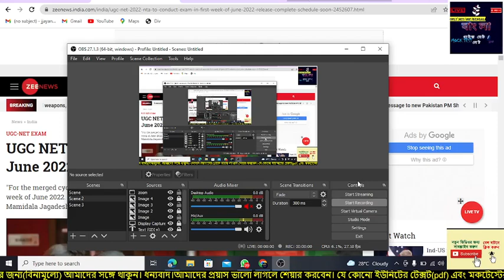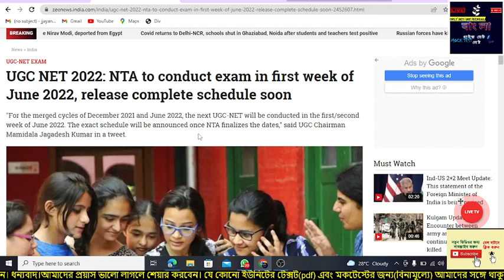UGC NET 2022: NTA to conduct exam in first week of June 2022, release complete schedule soon.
UGC NET 2022: NTA to conduct exam in first week of June #2022, release complete schedule soon"For the merged cycles of December 2021 and June 2022, the next UGC-NET will be conducted in the first/second week of June 2022. The exact schedule will be announced once NTA finalizes the dates," said UGC Chairman Mamidala Jagadesh Kumar in a tweet. The National Testing Agency (NTA) is going to hold the next University Grants Commission (UGC)-National Eligibility Test (NET) exam in the first or second week of June, 2022.

UGC Chairman Mamidala Jagadesh Kumar on Sunday took to Twitter to make the announcement and said, For the merged cycles of December 2021 and June 2022, the next UGC-NET will be conducted in the first/second week of June 2022. The exact schedule will be announced once NTA finalizes the dates.”

For the merged cycles of December 2021 and June 2022, the next UGC-NET will be conducted in first/second week of June 2022. The exact schedule will be announced once NTA finalizes the dates.